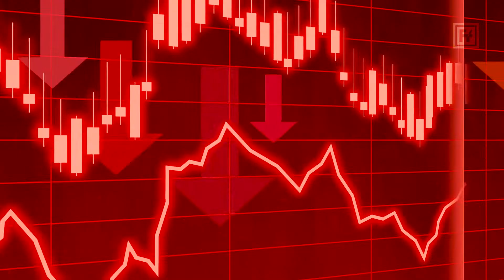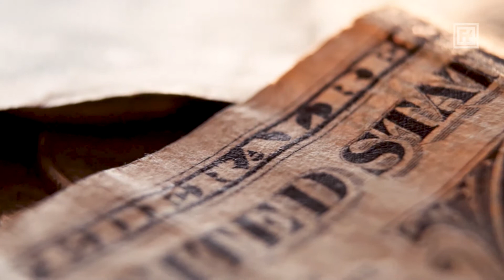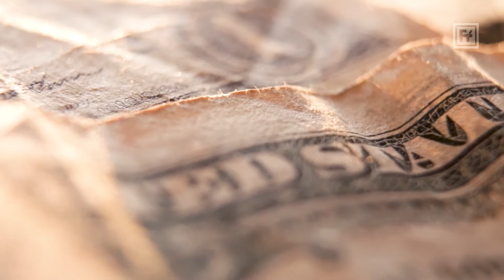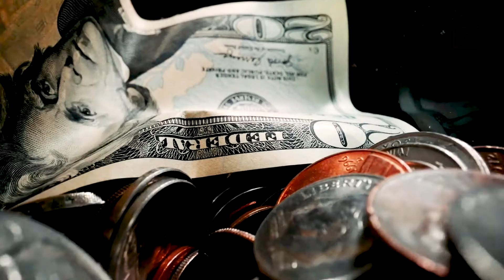কেন অ্যামেরিকা এতো শক্তিশালী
দুনিয়ার সবচেয়ে বড় Gold Reserve, দুনিয়ার সবচেয়ে Powerful Militry, সবচেয়ে শক্তিশালী International Currency এবং সবচেয়ে বড় Economy ওয়ালা দেশ - অ্যামেরিকা আজ পুরো দুনিয়ার রাজা হয়ে আছে। কিন্তু বন্ধুরা এই দেশ আগে থেকেই এরকম ছিল না। একসময় এমনও ছিল যে, এই দেশ অন্যের গোলামিতে আটকা পরে ছিল। একসময় এরকমও ছিল যে, এই দেশ অনেক দরিদ্রতাতে জীবন যাপন করতো। তো আসলে- কিছু না থাকা থেকে সবকিছু, কিছু সময়েই অ্যামেরিকা কীভাবে এতো কিছু পেয়ে গেলো। আর এই দেশ আজ এতো Powerful কীভাবে হলো- চলুন জানা যাক আজকে আমাদের FacTotal YouTube Channel-এ।
বন্ধুরা অ্যামেরিকা কে বিশ্ব পরাশক্তি বানানোর পিছনে মুখ্য ৩টি Fact রয়েছে। একটি হলো- অ্যামেরিকার Economy Strong হওয়া, দ্বিতীয়টি অ্যামেরিকান Currency - International Currency হয়ে যাওয়া। আর তৃতীয়টি অ্যামেরিকার Technology-তে উন্নতি হওয়া। তো চলুন শুরু করা যাক, অ্যামেরিকার Economy Strong হওয়ার ইতিহাস দিয়ে।
উত্তর অ্যামেরিকার খণ্ড, এর মানে আজকের অ্যামেরিকা এবং ক্যানাডার মুখ্য ভুমিতে হাজারো বছর ধরে Mongolia জাতিদের অধিবাসী থাকতো। যাদের কে আজ Red Indians বলা হয়ে থাকে। কিন্তু 1492-তে কলাম্বাসরা অ্যামেরিকাকে খুজে বের করে। আবার সেটিও ভুল করে। কারণ, কলাম্বাস ইন্ডিয়ানদের খোঁজ করতে বের হয়েছিল। এখন অ্যাটল্যান্টিক মহাসাগরের পাহাড়বাসী ঐ অজানা দুনিয়াকে প্রতেকে জেনে গিয়েছিল। এর জন্য Spain, Portugal, France আর ব্রিটেনরা দাবী প্রতিষ্ঠা করার জন্য সেখানে Colonization শুরু করে দেয়। বছরের পর বছর পার হয়ে যায়। কিন্তু অ্যামেরিকাতে ইউরোপিয়ানদের আগমন হতেই থাকে। আর ধীরে ধীরে ব্রিটেনরা এই দেশ টিতে তাদের সত্ত্বা প্রতিষ্ঠা করে। কিন্তু খুব জলদি অ্যামেরিকারা তাদের নিজেকে ব্রিটিশদের থেকে স্বাধীন করে ফেলে। দেশ স্বতন্ত্র হয়ে যায়, আর তাদের সর্বপ্রথম রাষ্ট্রপতি হন- George Washington. কিন্তু এখনও অ্যামেরিকার এতো ক্ষমতা ছিল না যে, যেন তারা দুনিয়াতে তাদের স্থান বানাতে পারবে। তখন অ্যামেরিকা আর্থিক দিক দিয়ে দরিদ্র ছিল। আর দুনিয়ার রাজনীতিতে তাদের বিশেষ কোন ভুমিকা ছিল না। কিন্তু অ্যামেরিকা Abraham Lincoln এবং James Buchana-এর মত এমন প্রেসিডেন্ট পান, যাদের নীতিতে অ্যামেরিকার আর্থিক উন্নতি হয়। কিন্তু শুধু ভালো প্রেসিডেন্ট আর আর্থিক নীতিতে অ্যামেরিকার মন ভরছিল না। কিন্তু এই দেশে ভাগ্য বদলানোর ঘটনা ছিল প্রথম বিশ্ব যুদ্ধ। প্রথম বিশ্ব যুদ্ধ পর্যন্ত দুনিয়ার সবচেয়ে বড় ফ্যাক্টরি গুলো ইউরোপে ছিল। আর দুনিয়াতে সবচেয়ে বেশি মালামাল ইউরোপ থেকে পৌঁছাত। কিন্তু প্রথম বিশ্ব যুদ্ধ তে ইউরোপের সকল দেশ খতম হয়ে গিয়েছিল। ব্রিটেন, ফ্রান্স, জার্মানি, স্পেন আর ইটালিতে অনেক গুলো ফ্যাক্টরি বন্ধ হয়ে যায়। এই দেশ বধির হয়ে গিয়েছিল। এই দেশ গুলোর জনগণের দেউলিয়া হয়ে গিয়েছিল। আর এই দেশ গুলো এখন এই অবস্থায় ছিল না যে, তৎক্ষণাৎ কোন আর্থিক নীতি চালু করতে পারে।